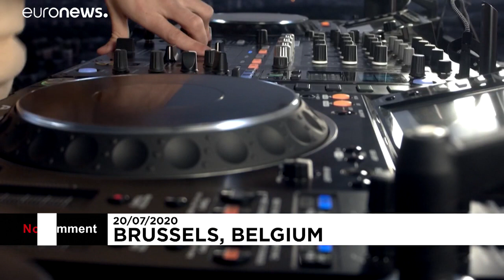Belgian DJ gives silent performance atop Brussels landmark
He kept the performance secret to avoid crowds amid the coronavirus pandemic. For the same reason, only the DJ could hear what he was playing.